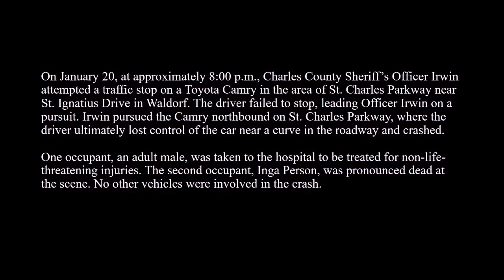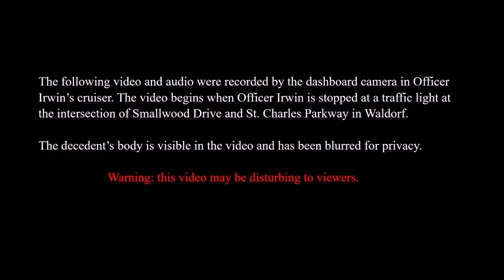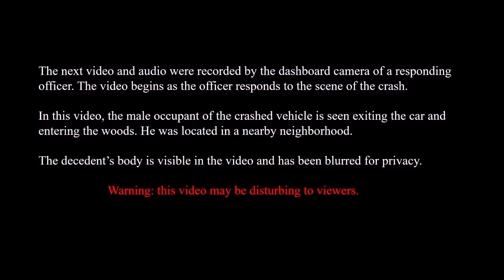Charles County Sheriff's Office Fatal Vehicle Pursuit 1/20/22 Footage